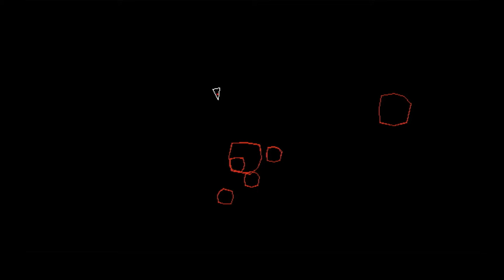Basic Engine NG Asteroids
My WIP Asteroids ripoff I wrote for the "Basic Engine NG" running on an Orange Pi One. Originally written in LUA for the Love2d game engine I converted it to Engine Basic for no reason in particular.
Still need to add UFO's and more sound effects.